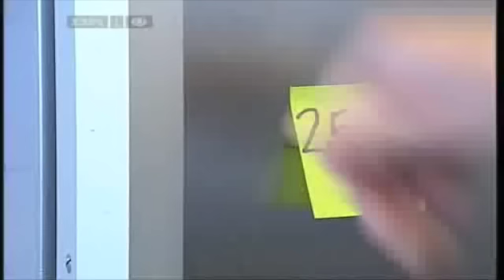Nykredits Kantine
Indslag fra TV Avisen den 21.05.08 kl. 21:00 på DR1

Flere økologiske kantiner

Og det er ikke bare de private husholdninger, der blir mere og mere økologiske. Flere og flere virksomheder er begyndt at tilbyde økologisk mad til frokost. Og bliver dét gjort konsekvent - ja så udover at smage godt og kan være sundt, så sparer det faktisk også naturen for tonsvis af affald. Nykredits medarbejdere betaler 280 kroner om måneden for dagligt at kunne tanke op i den økologiske kantine.

21. maj / 21:18:16 / 2:19